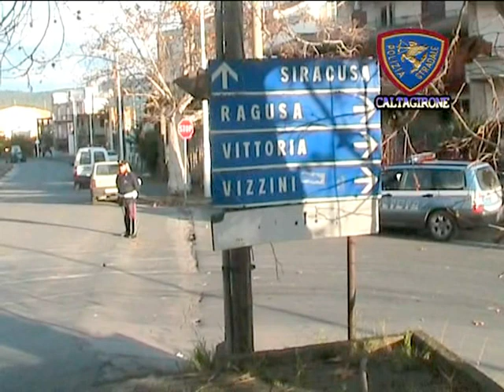Polstrada Caltagirone, come si ruba uno scooter Liberty 50 .mpg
Grazie alle registrazioni delle telecamere di videosorveglianza di un negozio è stata smascherata, dagli agenti della Polstrada di Caltagirone, una minibanda di tre giovani di Grammichele, dedita ai furti degli scooter Liberty 50. Ecco con quale facilità e maestria rubavano i ciclomotori agli ignari proprietari.